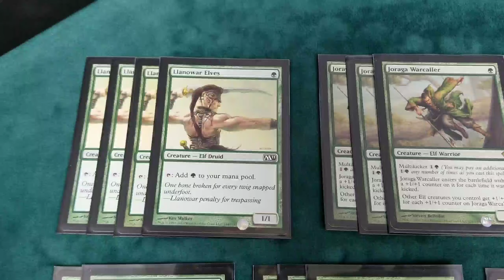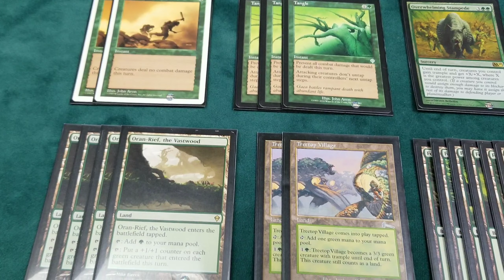Mono Green Elf Deck: MTG - An Inside Look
Games Off The Shelf gives you an inside look into my mono green Elf deck for Magic the Gathering. This is a 60 card deck that is just used for casual play. There is a complete list of cards at the end of the video.